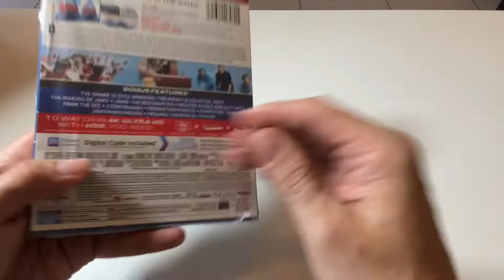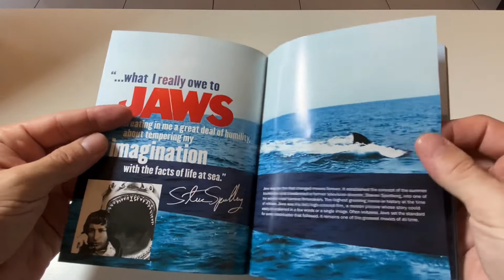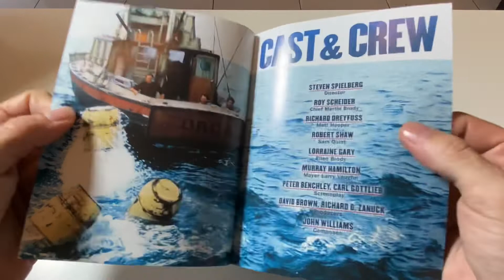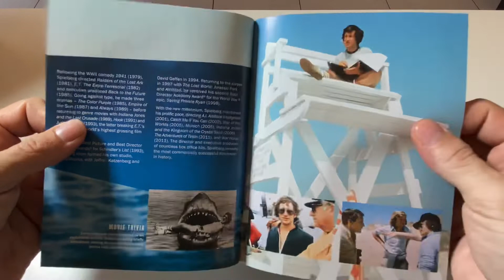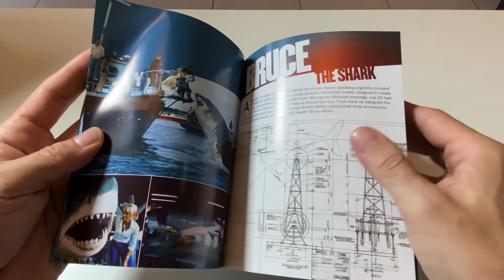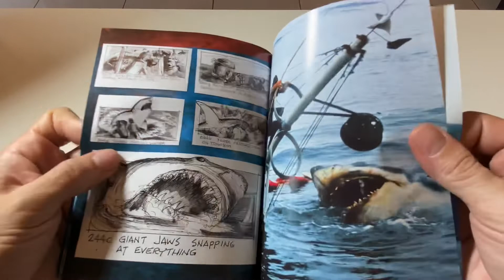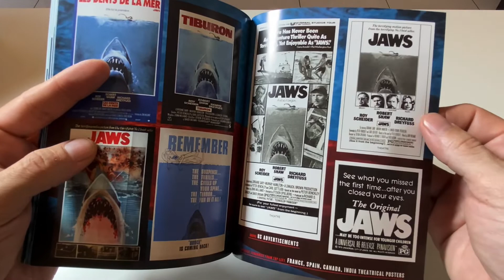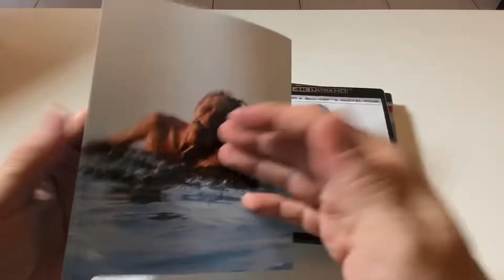Jaws / Tiburón 4k Ultra Hd + Blu-ray 45th Anniversary Edition Unboxing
En este video te mostramos el Unboxing del 4k Ultra Hd + Blu-ray de Jaws / Tiburon, la edicion 45 Aniversario del clasico de Steven Spielberg.
Podras ver el contenido del pack, los extras y toda la informacion tecnica.

Cualquier consulta podes dejármela en los comentarios!